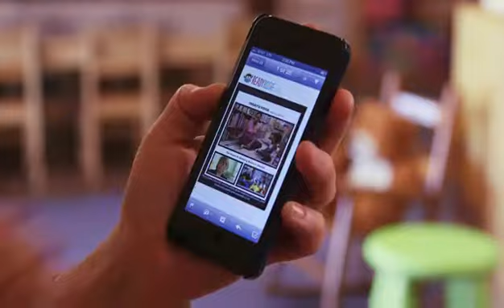Ready Rosie Promo